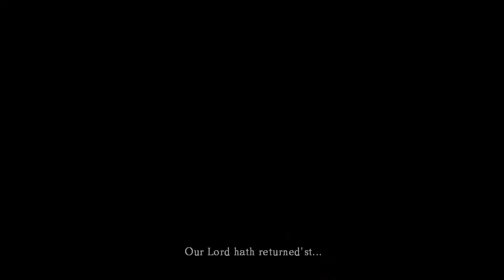Blight Village Ep10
Hana and Cel play Dark Souls to the Animal Crossing OST, with their original character The VVillager.